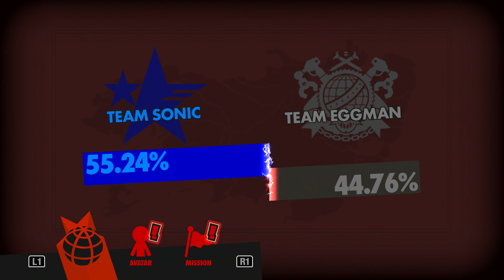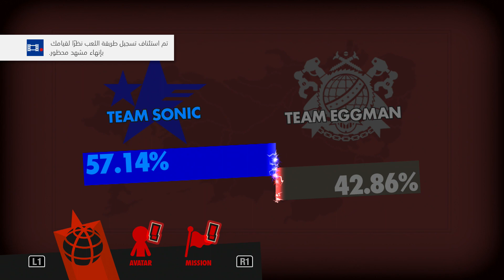Sonic Forces # 7 - PS4 تختيم